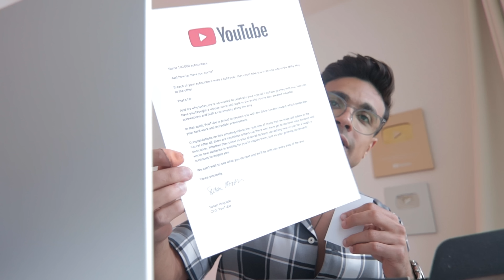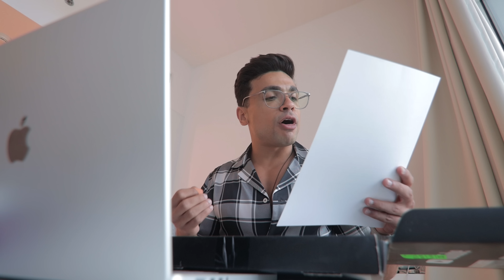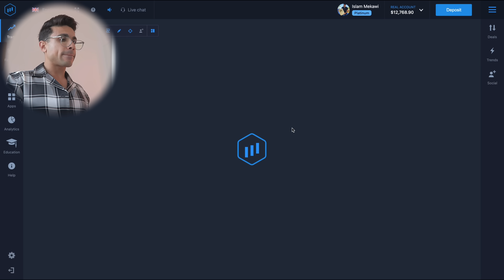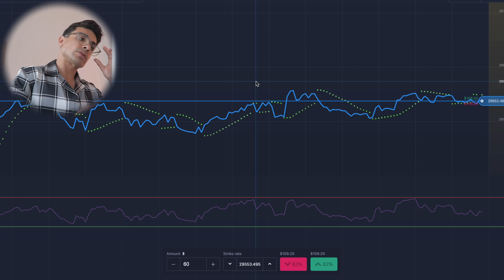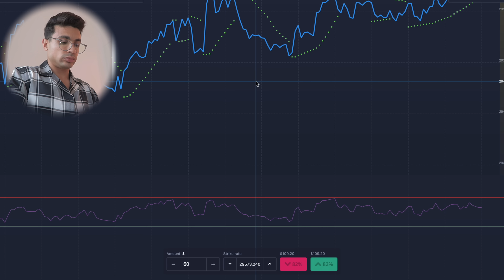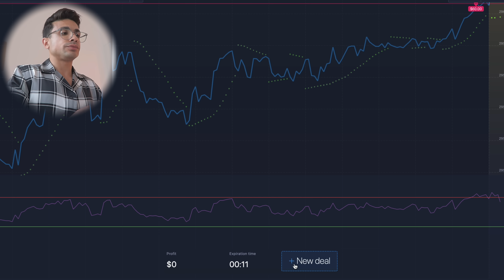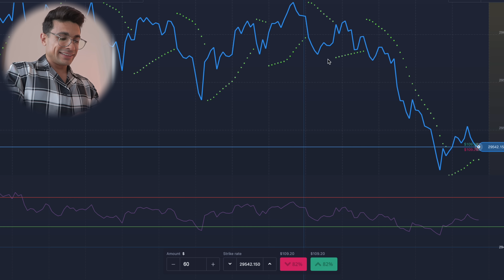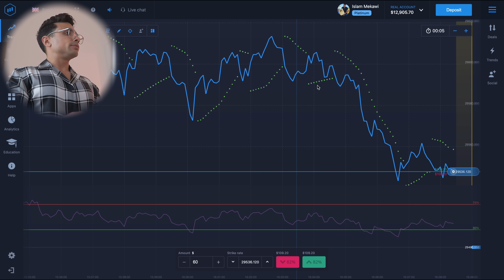مفيش حاجة اسمها حظ